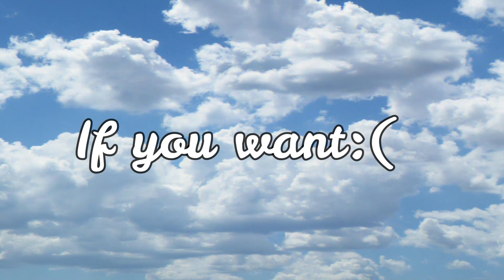1st Ramadan vlog 2024| Ramadan decor| sehri aftari routine| Day in my life vlog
Happy Ramadan to every single one of you out there🌙
I hope you guys enjoyed my tiny routine on 1st Ramadan of 2024